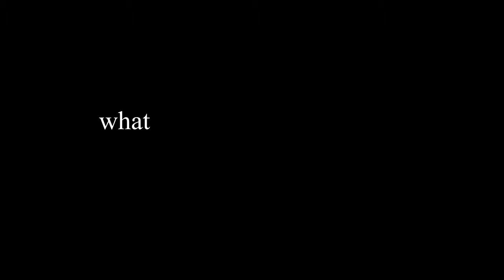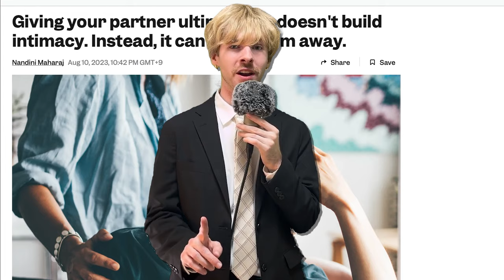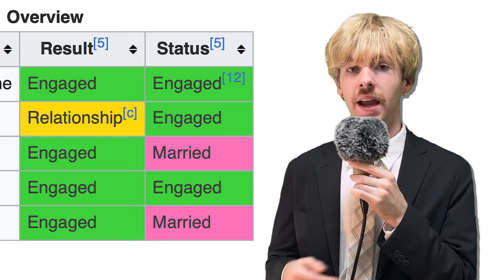Netflix Has a Dating Show Problem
In this video I watch and react to Netflix's original reality dating TV series Love Is Blind, The Ultimatum, and Perfect Match: Marry or Move On. I try to find the worst and most drama in each episode.

heavily inspired by burback, nakeyjakey, and kurtis conner

0:00 Intro
0:50 Love Is Blind
3:34 Perfect Match
5:59 Ultimatum: Marry or Move On
7:40 Ending

On this channel I'll create various entertaining content like reacting and giving my reaction to funny and cringe videos, talking about current viral trends.